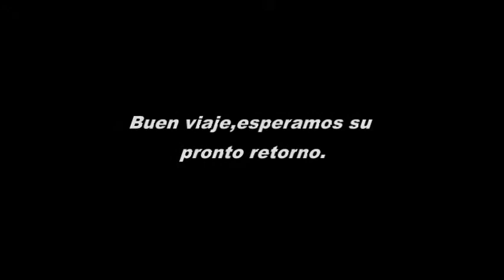REMEMBRANZAS LENI NADIA VELASCO CARPIO 19 AGOSTO 2017